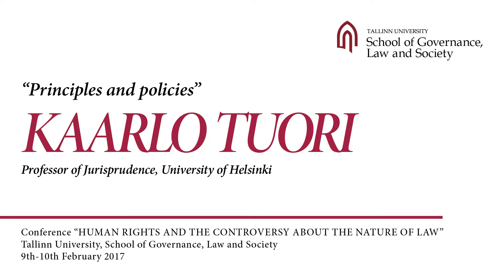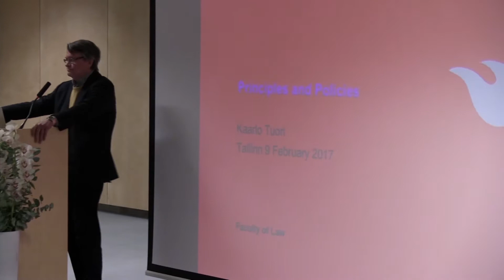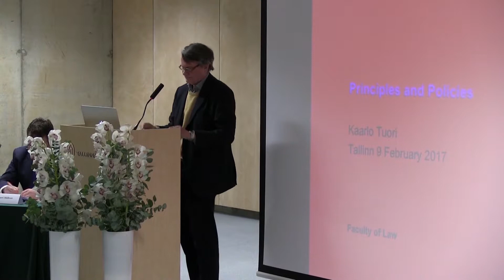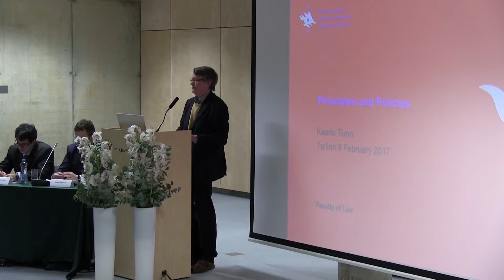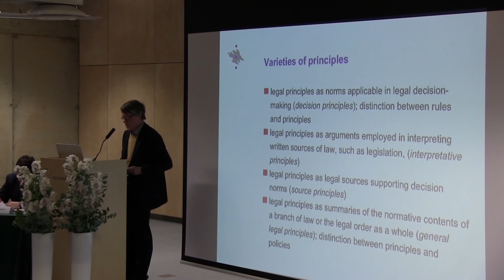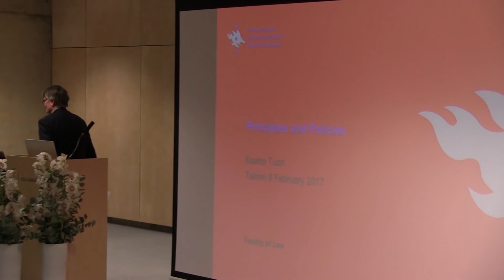Kaarlo Tuori - Principles and Policies